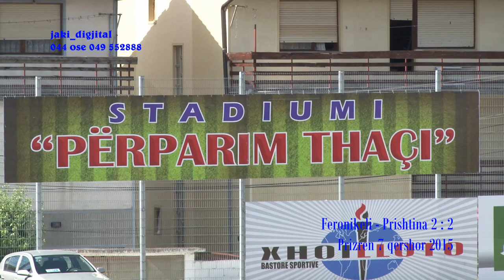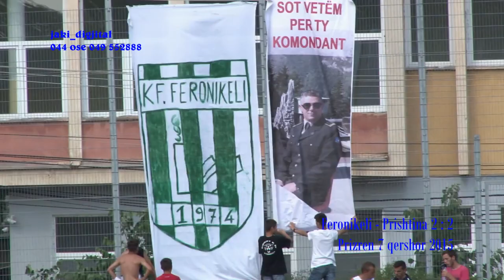Feronikeli Prishtina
Gjirime
Fotografi
Ftesa
dhe
video klipe